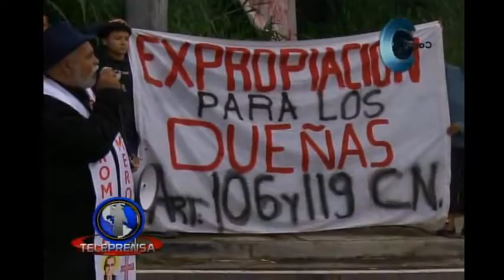Juez de Paz de Antiguo Cuscatlán acepta resolución de CSJ